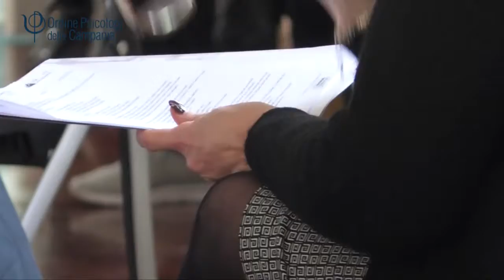NUOVA SEDE ORDINE PSICOLOGI A SALERNO: COSA NE PENSANO GLI PSICOLOGI?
Dopo la prima segreteria dislocata aperta a Caserta nel 2018, l'Ordine degli Psicologi della Campania è sempre più vicino agli iscritti, con l'apertura della seconda sede distaccata, quella di Salerno.  In questo video abbiamo chiesto agli psicologi di Salerno e dintorni cosa pensano dell'attivazione della nuova sede distaccata.

Ogni giovedì, la segreteria dell'Ordine degli Psicologi della Campania è a disposizione degli iscritti anche a Salerno per tutte le attività, le informazioni, gli adempimenti, le pratiche amministrative.